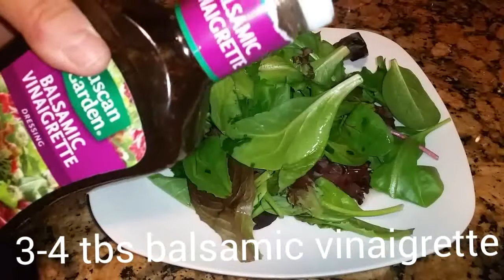Sweet Potato And Cornflower Salad: Episode 4 of holiday season recipes🎄🎁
This salad made with roasted sweet potato and cornflower and serving with balsamic vinaigrette is absolutely delicious! It’s great for the holidays! Enjoy!🎄🎁

Ingredients
For 4 serving
2 medium sweet potato
1 small head cauliflower
3 tbs olive oil
1 tbs black pepper
1 tbs Salt
½  spring mix  5oz
 3-4 tbs balsamic vinaigrette
A handful pomegranate

Directions
Peel potato and cut in lengthwise. Then cut cauliflower in small pieces. Put them in a bowl and add oil, salt, and pepper. Mix then put it in a baking sheet. Bake at 400 degree 30-35 min. In serving plate put at first spring mix, balsamic vinaigrette, sprinkle with salt and pepper, then add roasted vegetables. Mix and decorate with pomegranate. Thank you! Enjoy!